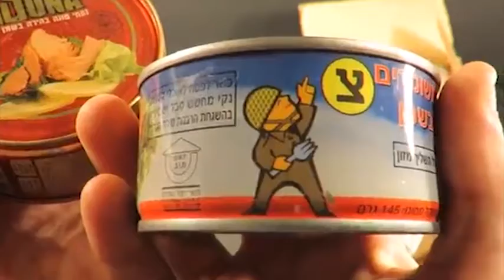GAZARKH NEWS 2022 02 25 Fri